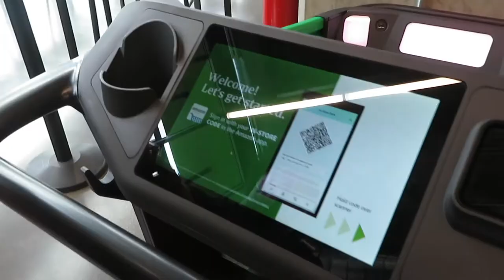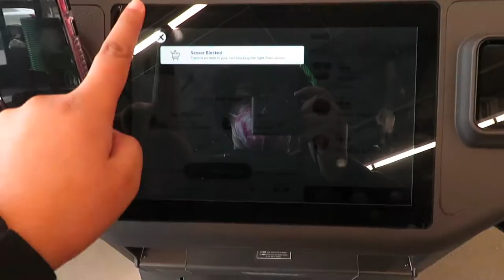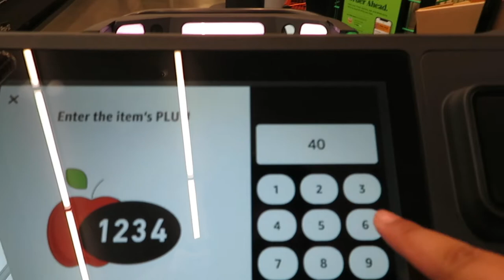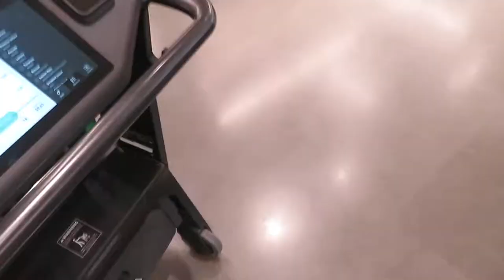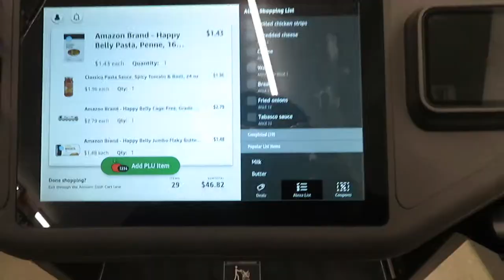Grocery Shop with Me @ AMAZON FRESH!!!😱|StartingSomethingBeautiful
I don't know why I have fun grocery shopping lol i swear i'm not boring😭 Hope y'all enjoyed!!!

Intro art: Tatianna Cortez
Intro/outro: Besmir (twitter @BesmirMulajj, Instagram @b3ssi.intros)